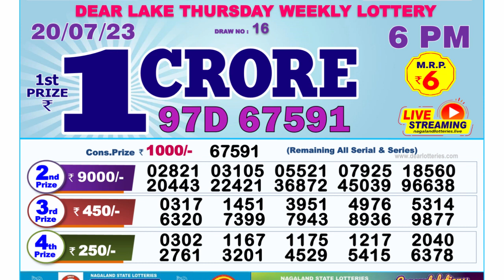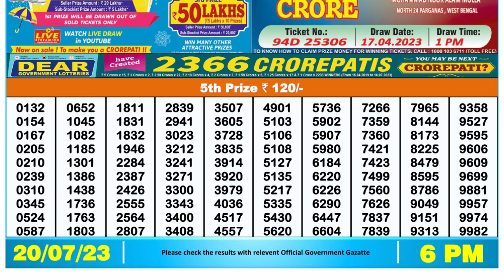Nagaland Lottery Sambad Live 6pm 20.07.23